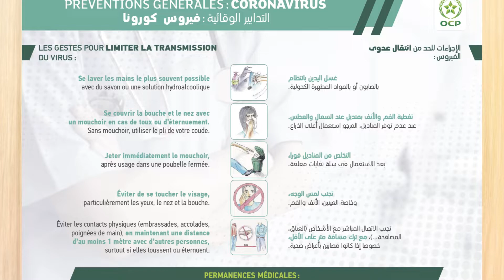Sport - Cours de Karaté / Full Contact - Episode 9